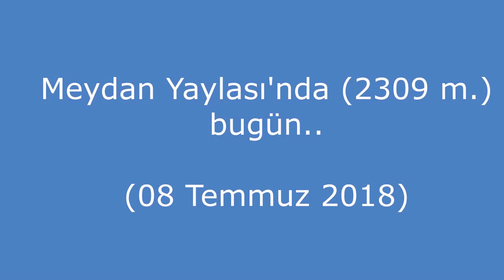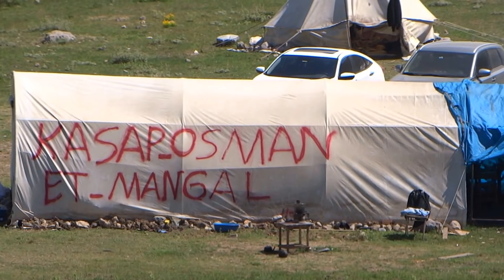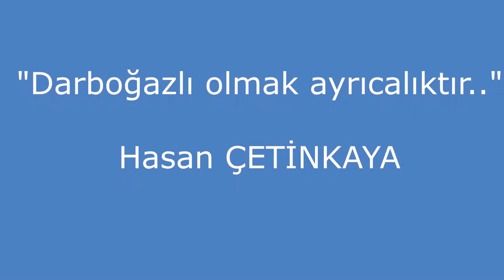Bolkar Dağları Meydan Yaylası'nda 2309 m bugün 08 Temmuz 2018 Hasan ÇETİNKAYA